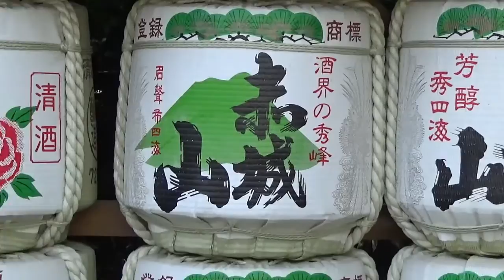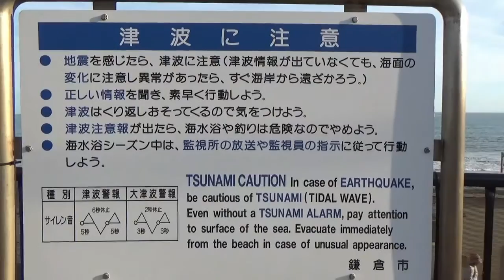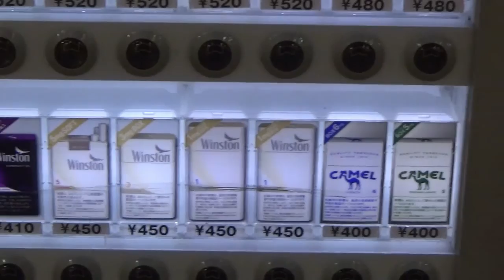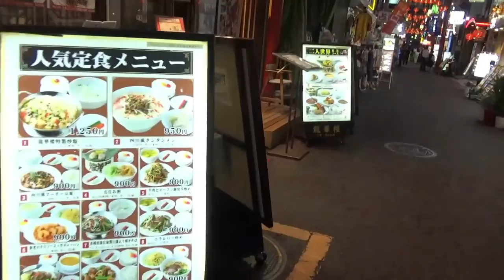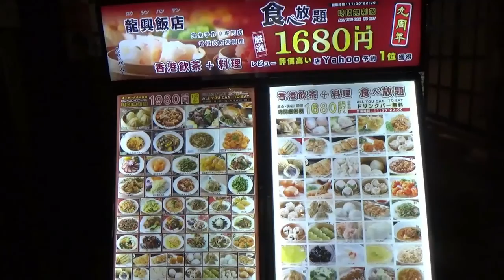17 Giappone 2019, il diciasettesimo giorno (Kamakura e Yokohama)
Trasferimento a Kita-Kamakura, l'Engakuji Temple, il Tōkei-ji, lo Jōchi-ji Temple, il Tsurugaoka Hachiman, il centro di Kamakura, Kamakura beach e la China Town di Yokohama